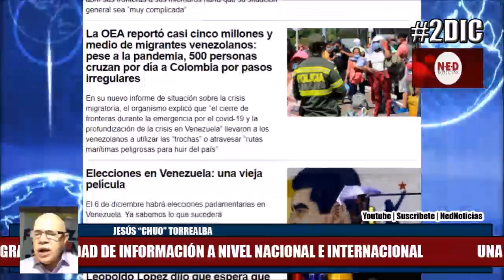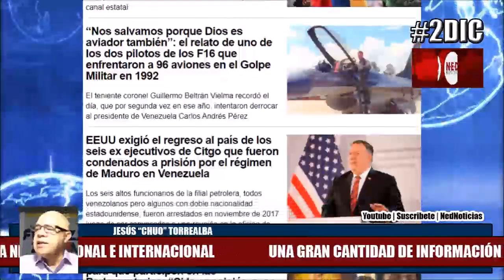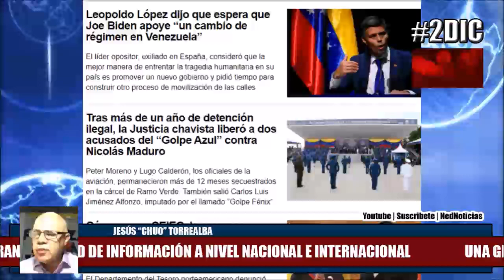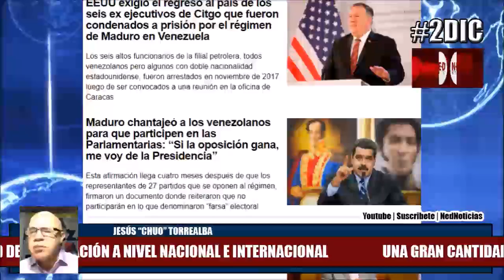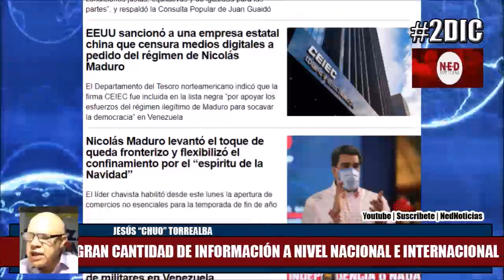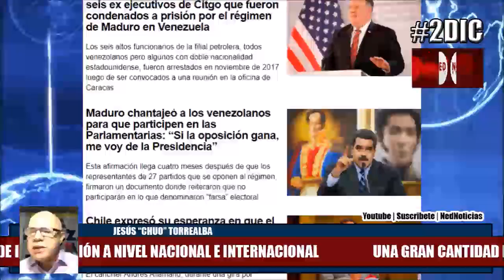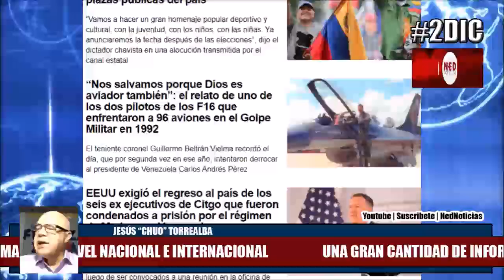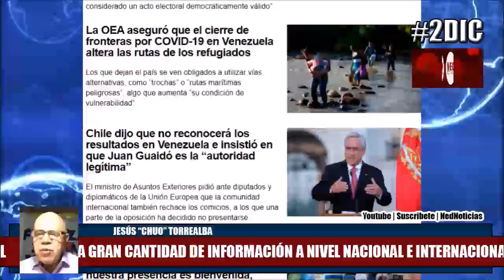LA METAMORFOSIS DE NICOLAS MADURO 2Dic Jesús "Chuo" Torrealba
Jesus Chuo Torrealba LaFuerzaEsLaUnión 2Dic/